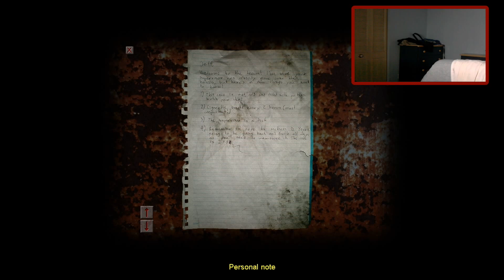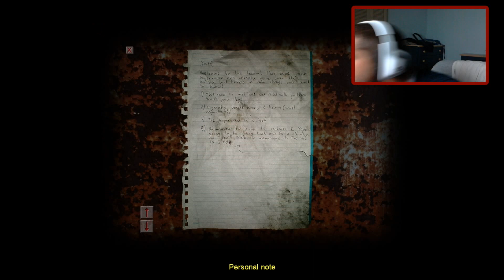Cry of Fear Part 5-Screaming Century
Part 5 of this poor teen named Simon trying to grip reality and get home.With me as his guider,getting home wont be that easy,with my horrible skill of the game.Till I step it up a notch and gain confidence after a terrifying experience.
Cry of Fear-on steam(free).
Places you can find me-